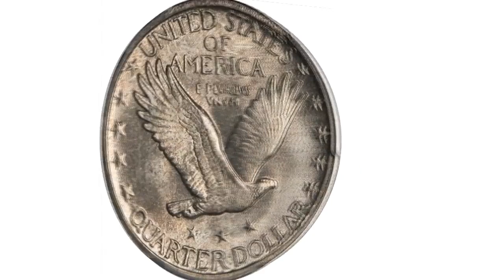Stack’s Bowers Introduces the 1918 D Standing Liberty Quarter from the 2012 ANA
Learn more about Stack’s Bowers Galleries Rare Coin Dealers 2012 ANA Highlights. Stack’s Bowers has been in operation since 1933 and has sold over $1,500,000,000 in coins and currency, including the largest collections ever offered. When you decide to sell your rare coin collection, Stack’s Bowers will have their team of experts ready for you!